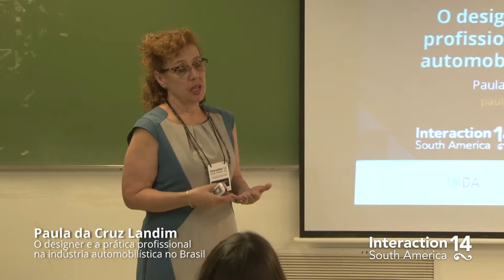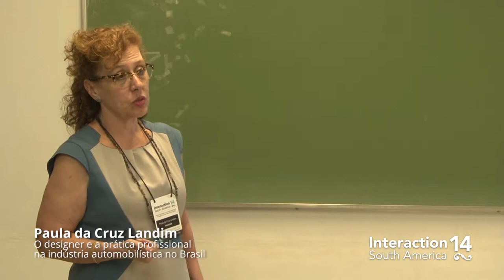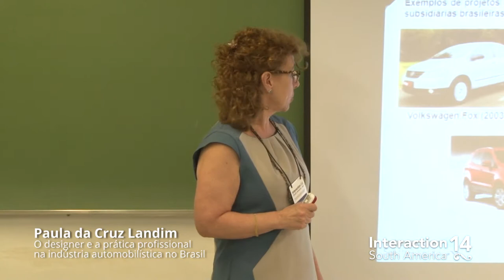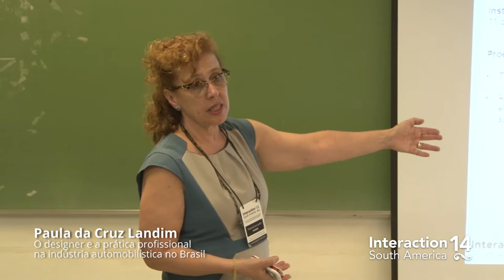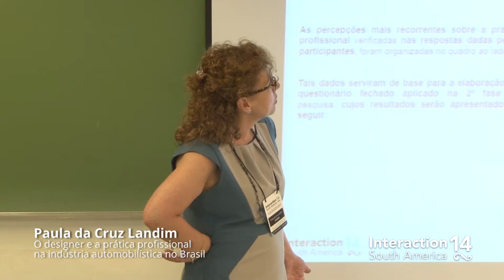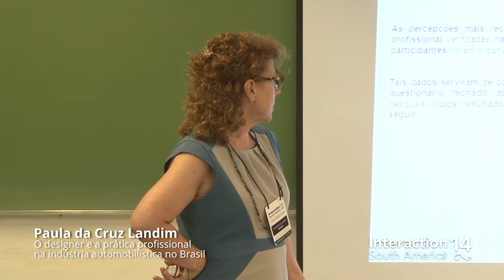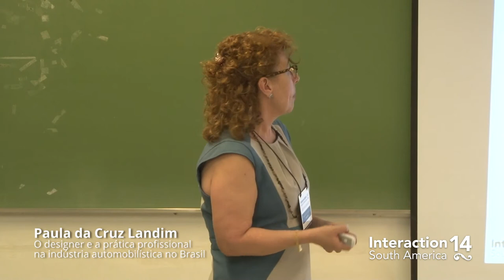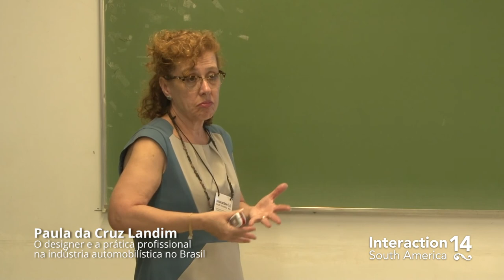Paula da Cruz Landim